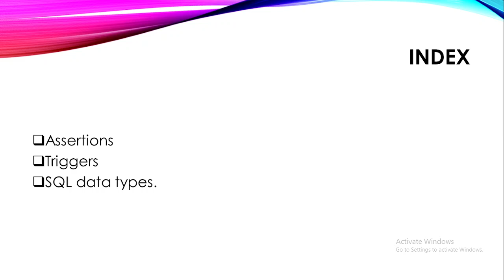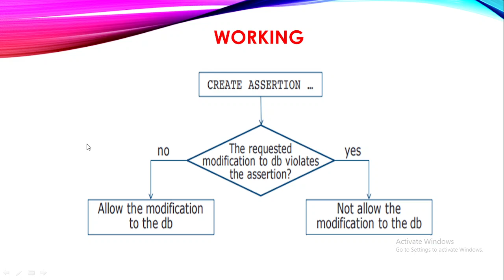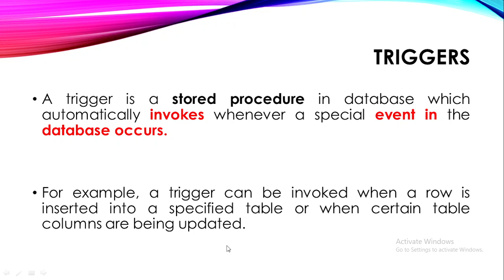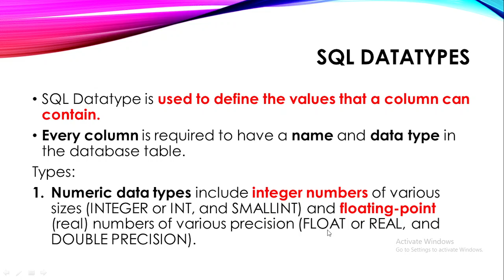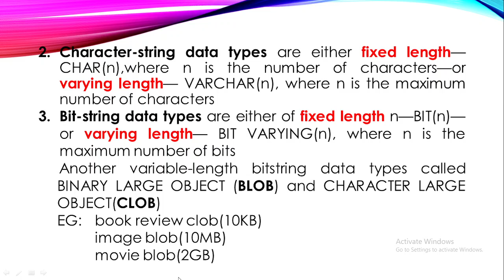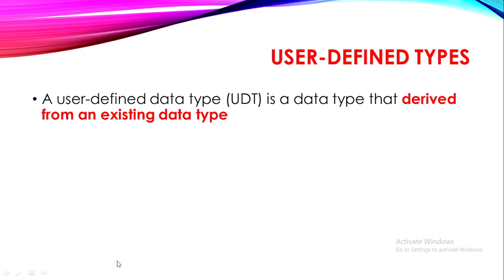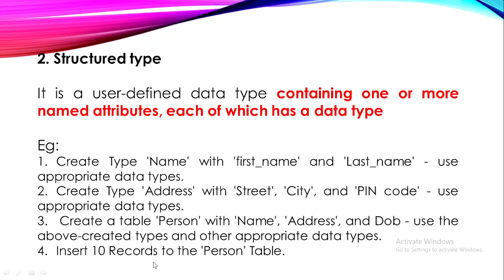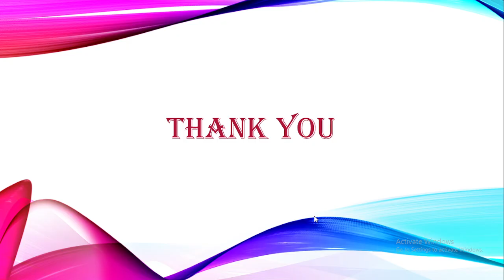DBMS S4 CS-Module 3 Part 2-2019 Scheme KTU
Video By Ms. Ashitha C
Module 3 Syllabus:
SQL DML (Data Manipulation Language), Physical Data Organization
SQL DML (Data Manipulation Language) - SQL queries on single and multiple tables, Nested
queries (correlated and non-correlated), Aggregation and grouping, Views, assertions, Triggers,
SQL data types.
Physical Data Organization - Review of terms: physical and logical records, blocking factor,
pinned and unpinned organization. Heap files, Indexing, Singe level indices, numerical examples,
Multi-level-indices, numerical examples, B-Trees & B+-Trees (structure only, algorithms not
required), Extendible Hashing, Indexing on multiple keys – grid files.